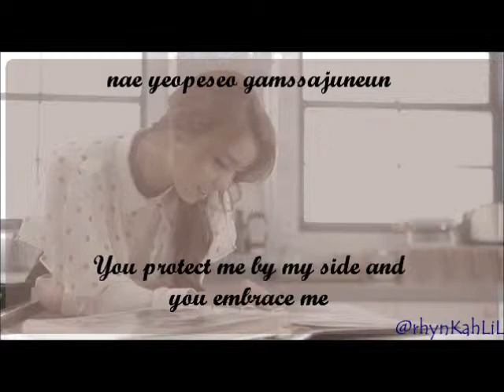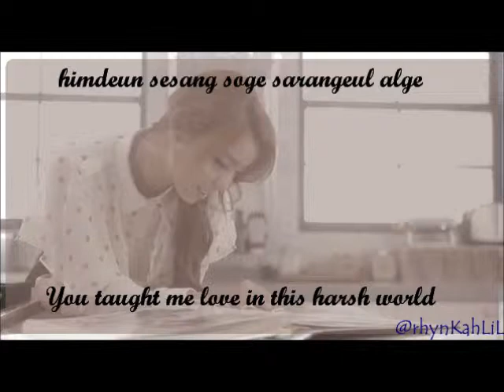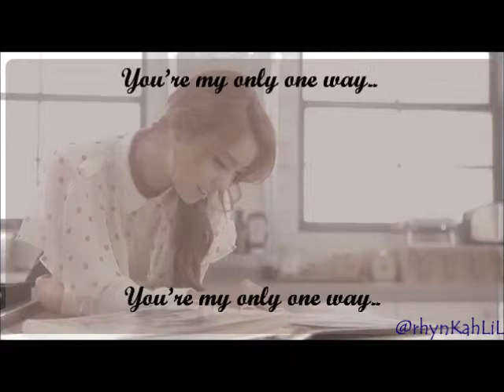Ailee(에일리) _ Heaven English Sub & Rom Lyrics